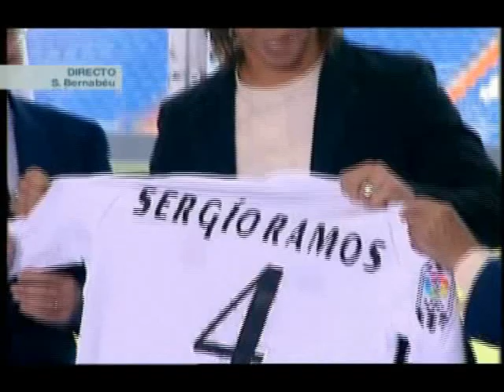Sergio Ramos is too sexy ..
One of the best defenders in Europe - Sergio Ramos

HALA MADRID!!